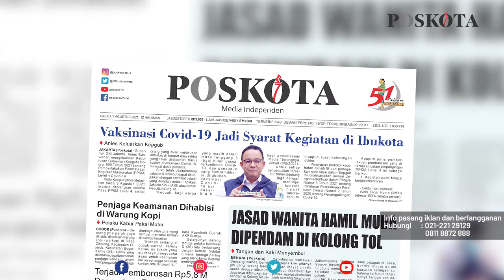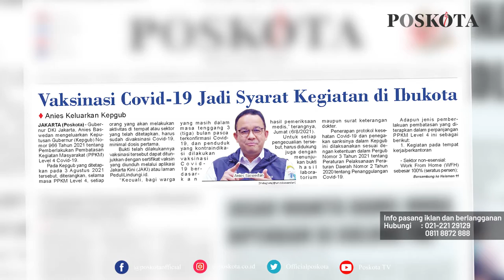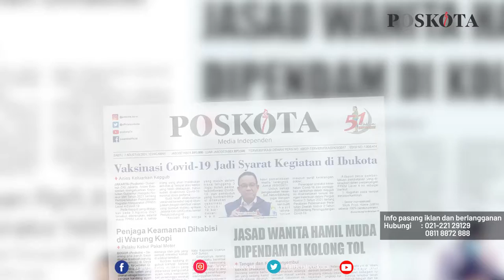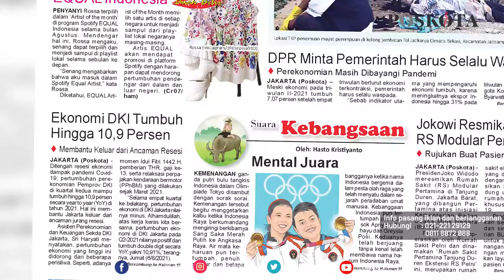HEADLINE HARIAN POSKOTA EDISI SABTU 7 AGUSTUS 2021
Harian Poskota menyajikan beberapa topik menarik di antaranya Pemprov DKI mewajibkan vaksin Covid-19 sebagai syarat warga beraktivitas, jasad perempuan muda ditemukan setengah terkubur di Kolong Tol Jatikarya, Cimatis Bekasi, Angkot jurusan Pulogadung-Ujung Menteng nyebur ke kali diduga rem blong.